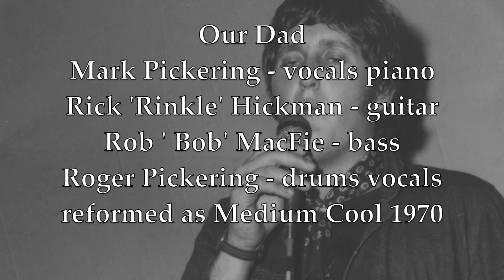Our Dad with Mark Pickering - 'You Are My Sunshine'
Recorded at 7HO Radio Hobart Studios for the 1968 Battle of the Sounds. This 'Our Dad' recording was engineered by Nick Weare. With the late great Pickering brothers - Mark playing the resident grand piano and vocals, Roger drums and backing vocals. Guitar from Rick 'Rinkle' Hickman and bass Rob 'Bob' MacFie. 'Our Dad' scored 7th in the live performance judging and 1st for this recording at the 1968 Battle of Sounds Hobart. Our Dad members reformed as Medium Cool.